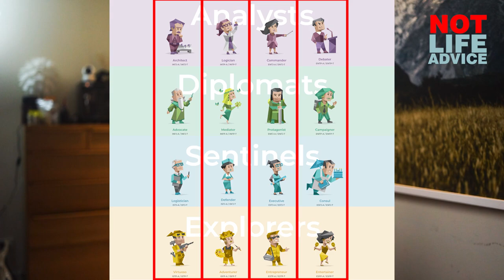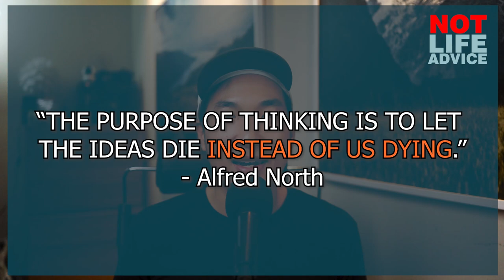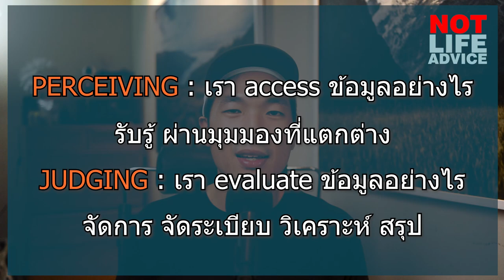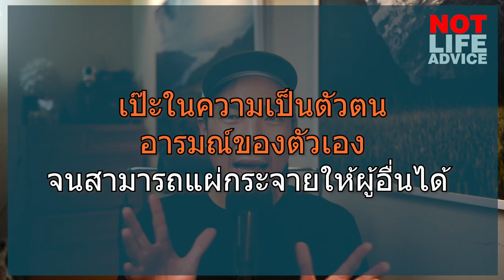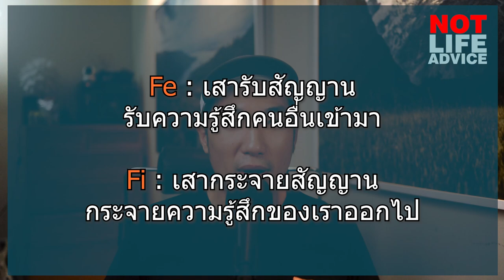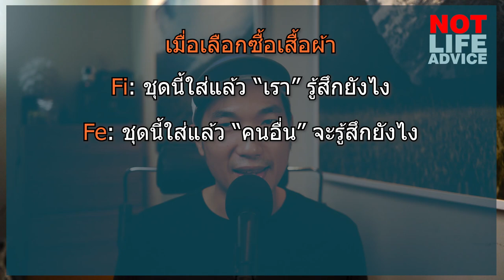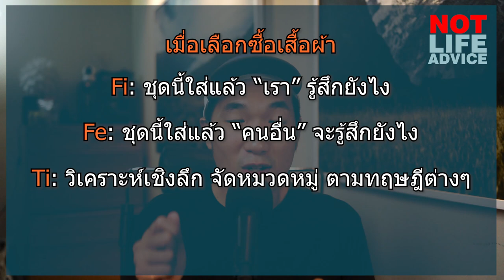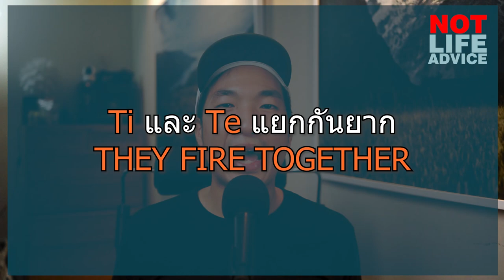Not Life Advice EP23: [MBTI] ปูพื้น คนเราตัดสินใจอย่างไร?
คลิปนี้ออกจะทฤษฎีหน่อยๆ เป็นการทำความเข้าใจ Cognitive Function ซึ่งเป็นพื้นฐานของแต่ละสี ถ้าเราเข้าใจพื้นฐานก็จะทำให้เราเข้าใจแต่ละสี และเข้าใจตัวเราเองได้มากขึ้นด้วยครับ

EP นี้จะเกี่ยวกับ JUDGING FUNCTIONS
ถ้าอยากรู้เกี่ยวกับ PERCEIVING FUNCTIONS ให้กลับไปดู EP 2 นะครับ

TIMESTAMPS
2:49 RECAP PERCEIVING FUNCTIONS
7:01 JUDGING FUNCTIONS
8:48 Introverted Feeling (Fi)
12:45 Extraverted Feeling (Fe)
16:36 Introverted Thinking (Ti)
20:43 Extraverted Thinking (Te)

Licensed Audio Tracks:
  Title: Wandering Thoughts
  Title: The Art of Winning